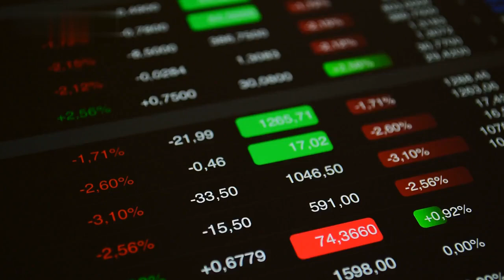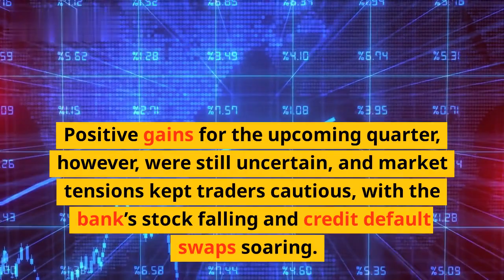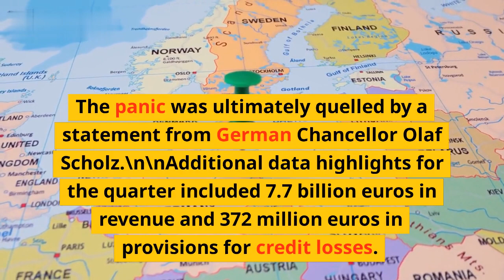Deutsche Bank's 11th Consecutive Quarterly Profit Despite Staff Reductions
Deutsche Bank’s recently released financial results have again defied market expectations - this time, delivering the Bank’s 11th consecutive quarterly profit despite staff reductions.

This is part of the Bank’s ongoing cost-cutting initiative to return to profitability. As just one example, the number of full-time employees at the Bank decreased by 8% in the fourth quarter of this year.

Yet the Bank has still managed to deliver on its commitments, posting a 234 million euro ($275 million) net profit on the period in question. This figure was significantly above analyst expectations, who were expecting a net loss of 110 million euros ($133 million).

Deutsche Bank’s CEO John Cryan said in a statement, “We have again achieved a positive operating result, despite our own expectations of a more difficult market environment.”

This sustained performance shows that despite the Bank’s cost-cutting efforts, it is still capable of continuing to deliver on its commitments.

List and tags:
- Deutsche Bank’s 11th consecutive quarterly profit
- Staff reductions
- Cost-cutting initiative
- Result of 234 million euro net profit
- CEO John Cryan statement